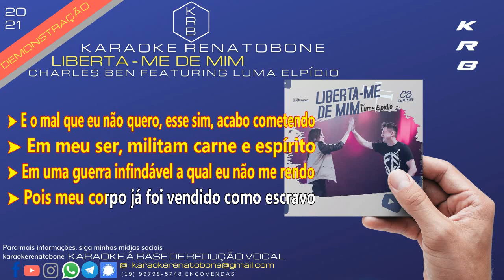LIBERTA-ME DE MIM - Charles Ben featuring Luma Elpídio - PLAYBACK DEMONSTRAÇÃO